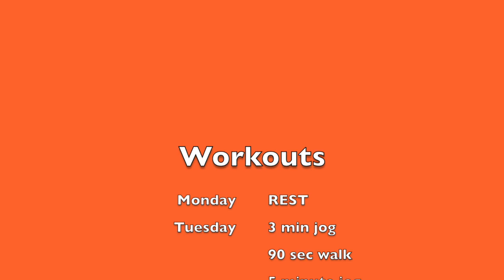BigDamRun Wk3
This video is about BigDamRun Wk3